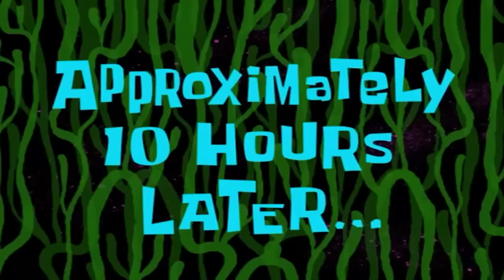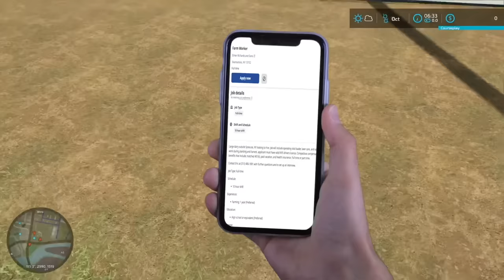I Start With $0 And An Old Farm! | Million Movie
Partners Of The Rhino!

Editors :
Gilbert